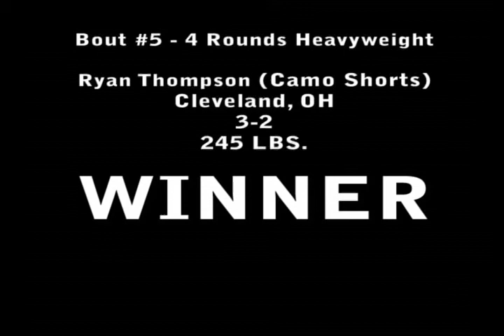EBC07 - Rocky Mullooly - Ryan Thompson - Round 4